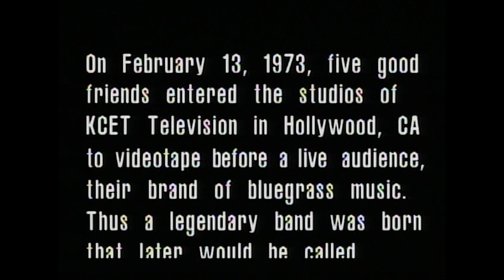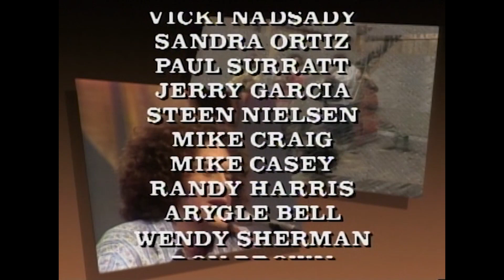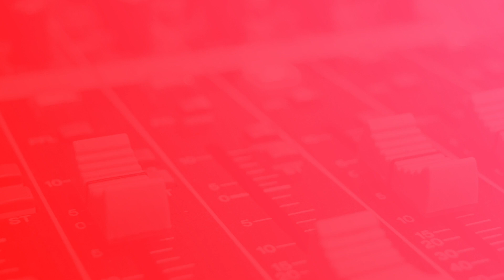Rediscovering Bluegrass Brilliance: Muleskinner's Live Legacy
Witness a remarkable moment in progressive bluegrass history. Originally aired on public television in the late '70s, this documentary captures the supergroup's peak performance before a live Hollywood audience. Featuring an extraordinary lineup, including Clarence White, David Grisman, Peter Rowan, Bill Keith, and Richard Green, this powerhouse live record epitomizes the essence of progressive bluegrass. This reissue includes all nine original TV songs and four previously unreleased tracks, a treasure thought to be lost.